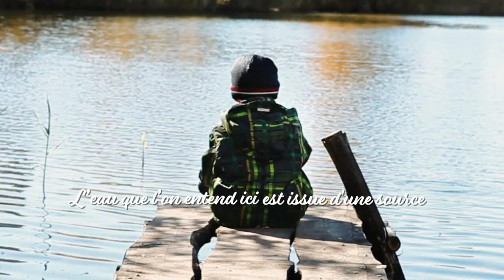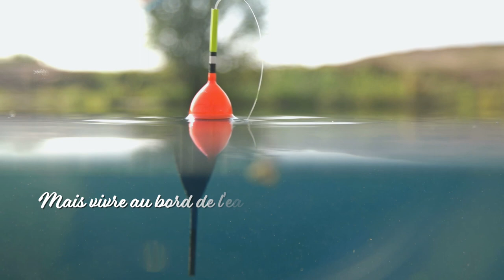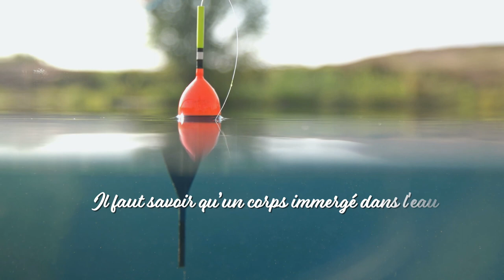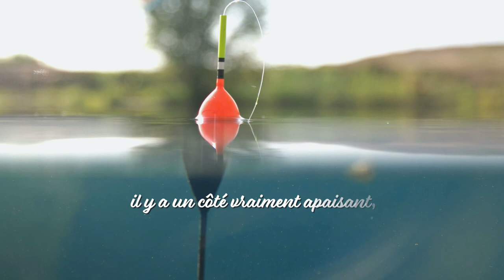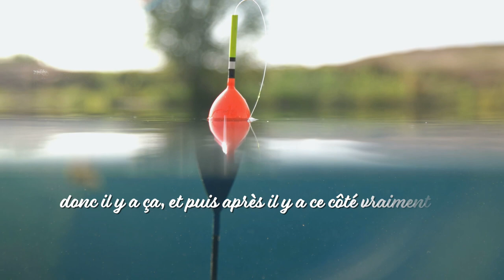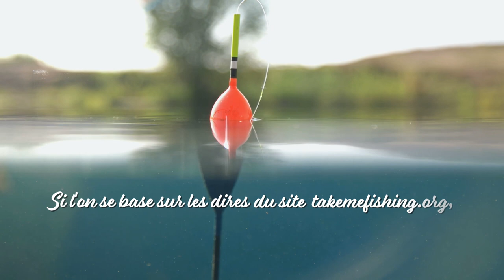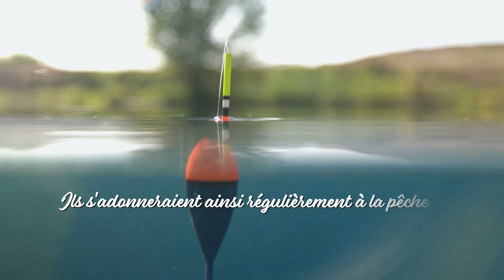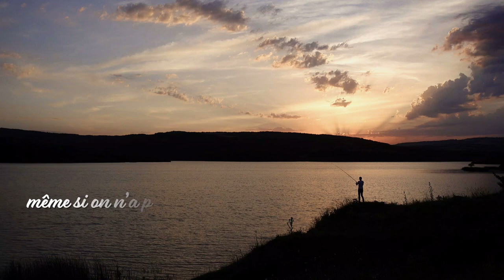Au fil de l'eau - Quézac ep 1 - Douceur de vivre au bord de l'eau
Premier épisode la série "au fil de l'eau" par Quézac, l'eau vraie de Lozère.